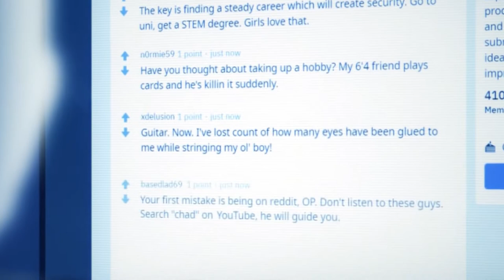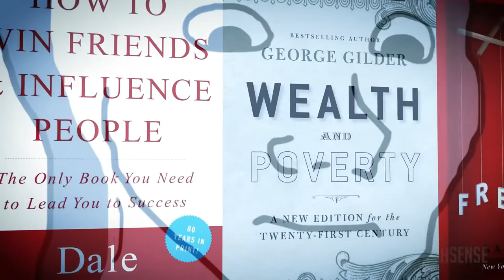Tevvez- Spectre (Tik Tik Remix)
song is not my it’s made by Tevvez!!